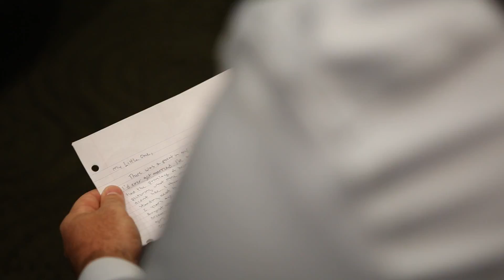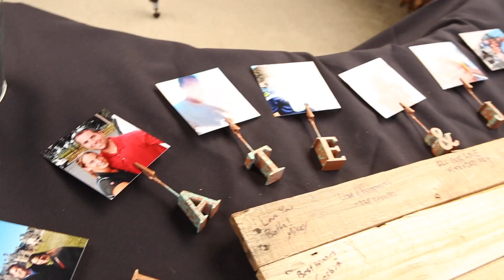Jess and Nate wedding at The Crest Center & Pavilion, Asheville